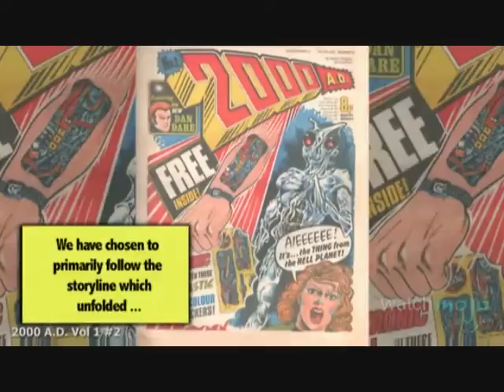JUDGE DREDD 1995 movie vs. DREDD 3D vs. JUDGE DREDD: SNES